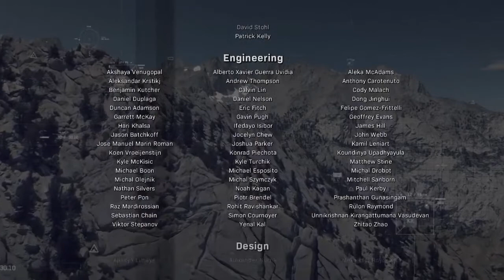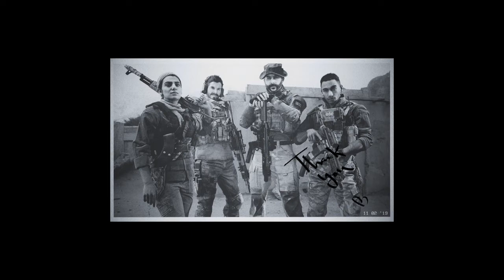MISSION ACCOMPLI | Part 9 FIN - FR | COD: Modern Warfare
Gameplay | FR (Français) sur COD: Modern Warfare (PS4)